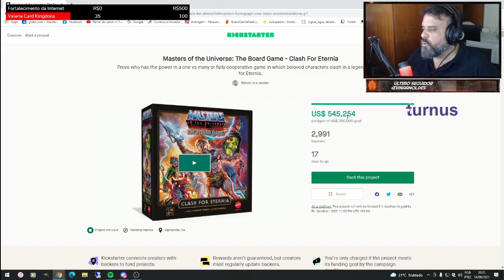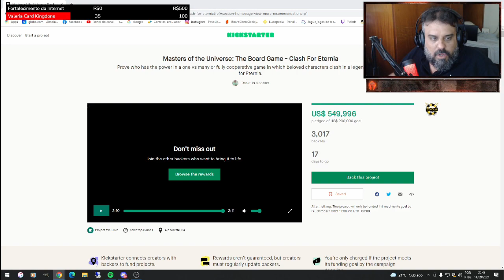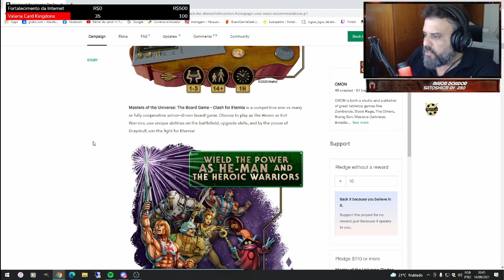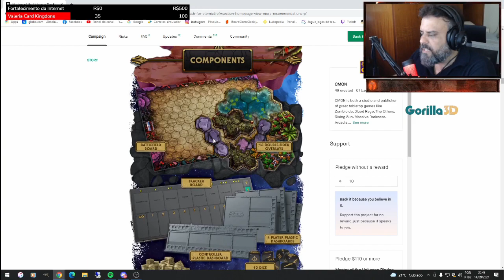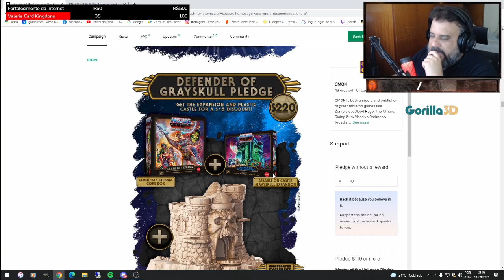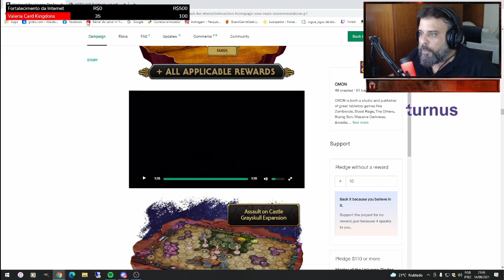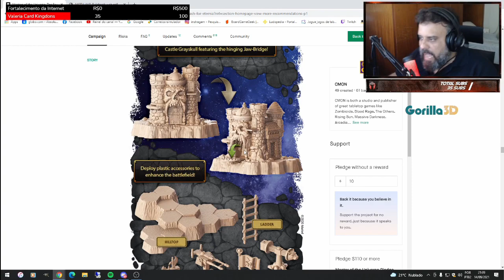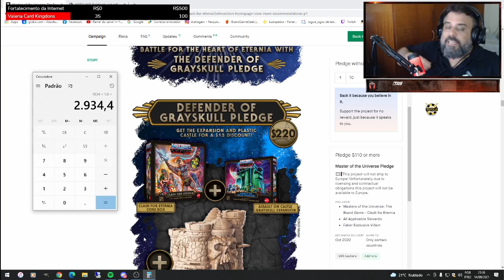Master of the Universe - Financiamento Coletivo - After Match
Dia 14 entrou no ar o financiamento coletivo de Master of the Universe: The Board Game. Só digo uma coisa, o Fabrício de 4 anos de idade está bem revoltado com o Fabrício de 44 que ainda não comprou. Segundo ele, a gente vira adulto e trabalha pra que?